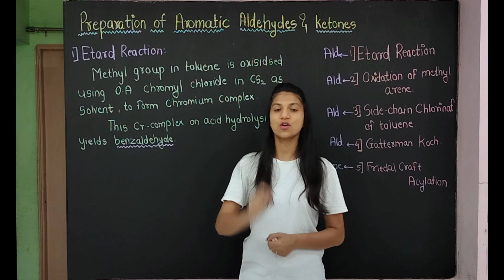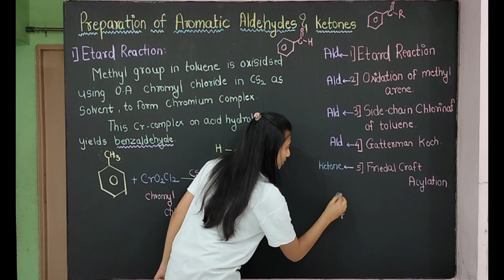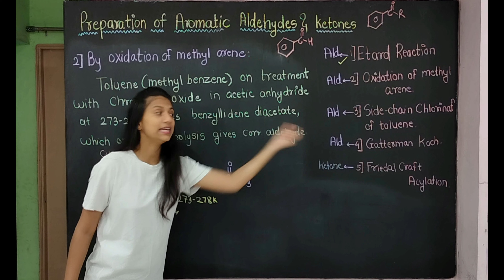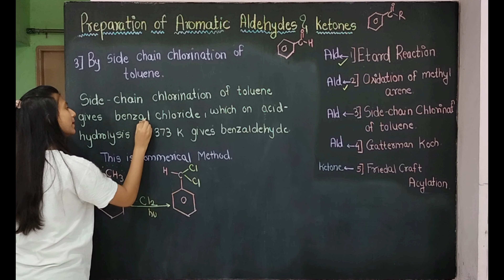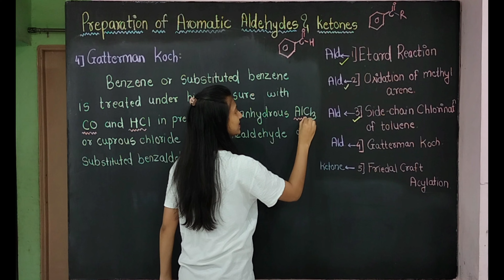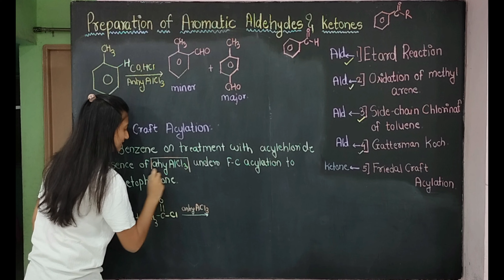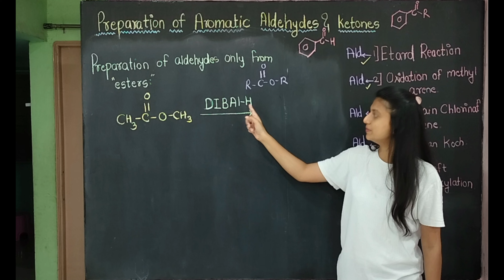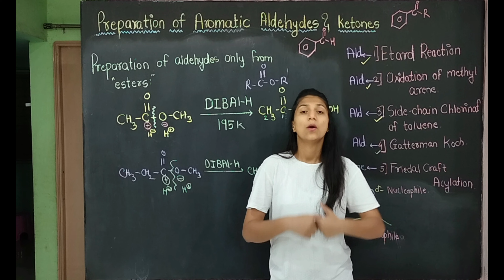Preparation of Aromatic Aldehydes and Ketones (M3) | Part 4 | Class 12th | Maharashtra Board | 2021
📚AIM English Guide (for class 12)📚

📚AIM English Guide (for class 10)📚

Happy Studying Chemistry.

✅CHIMU'S CHEMISTRY®

Happy Studying Chemistry.